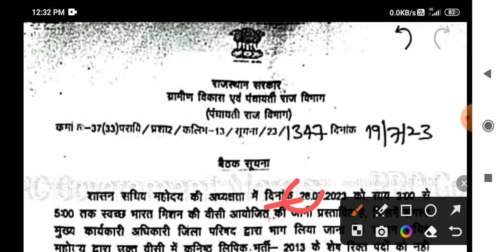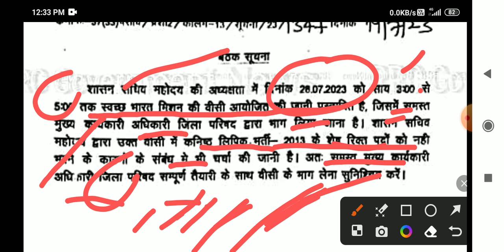पंचायती राज LDC भर्ती 2013 फाइनल निर्णय 28/07/2023 को #6029 पदों पर @ vc बैठक....